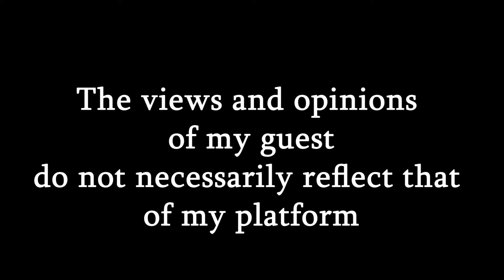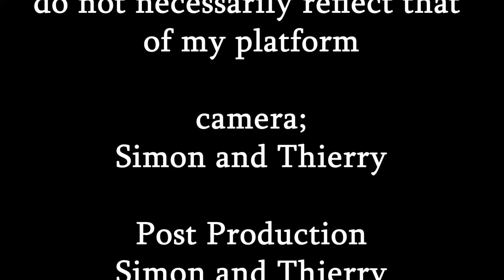Inspiring story of Edith Gsell: Resilience in the face of challenges!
Despite losing her child and husband,Edith is still strong and hopes for a better tomorrow.This is her story!

This is the inspiring story of Edith Gsell. She shares her journey from her childhood in Kenya, her work experience in Egypt and her life in Germany.

The resilience, strengh of this amazing woman will not only inspire you, but will give you strength to go on in life no matter what.